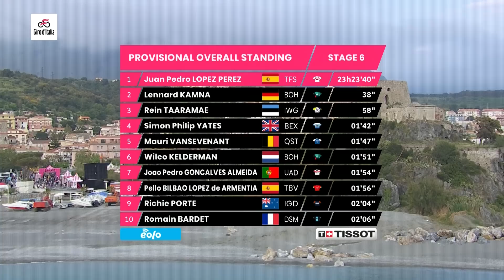Giro D'Italia 2022 | Highlights Etappe 6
Ein kurzer Abstecher auf das italienische Festland steht auf der sechsten Etappe an. Es geht entlang der kalabrischen Küste in Richtung Norden nach Scalea, wo wohl ein weiteres Sprintfinale auf die Fahrer wartet.